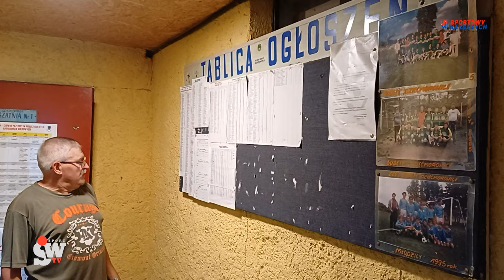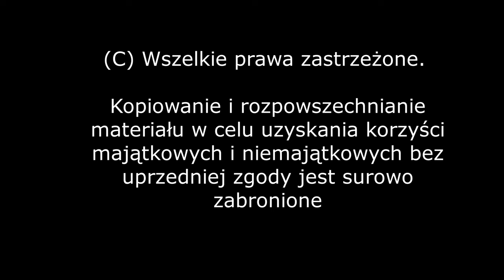W pogoni za piłką: #8 - Łukasz Stec, Mieczysław Osiecki (Sudety Dziećmorowice)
Tym razem Paweł Szpur odwiedził siedzibę klubu Sudety Dziećmorowice.
Zapraszamy na rozmowę z trenerem Łukaszem Stecem i prezesem Mieczysławem Osieckim.